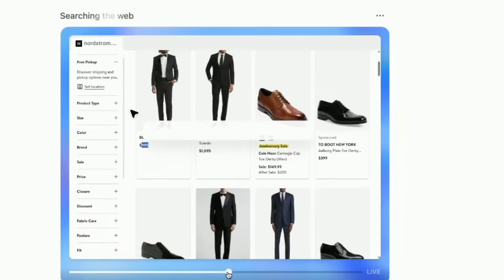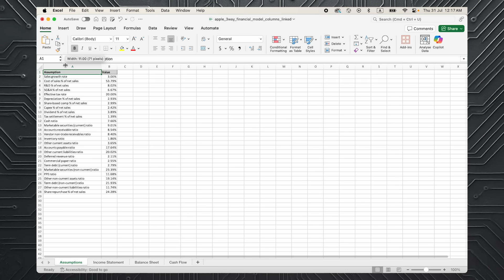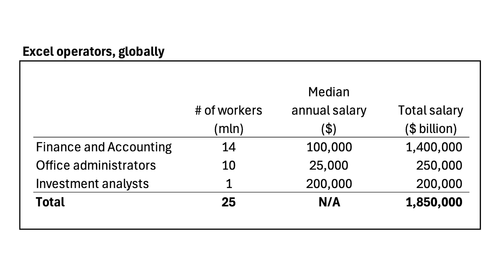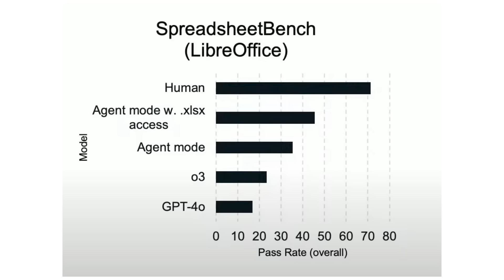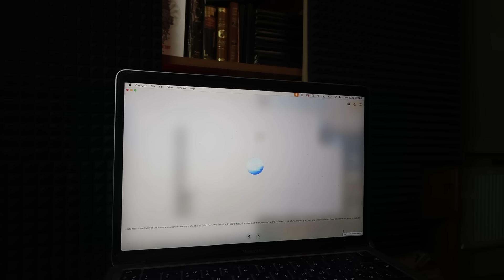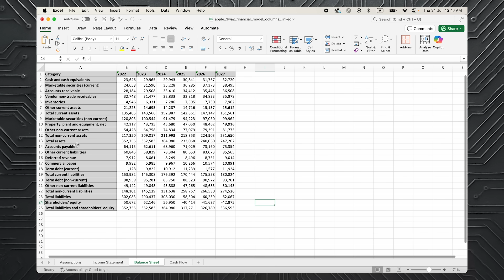ChatGPT Killed 🚨 25,000,000 Excel Jobs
OpenAI’s new ChatGPT agent isn’t just a virtual assistant — it’s a full-blown Excel operator. In this video, we test the new AI agent on real financial modeling tasks, from investment banking–grade models to FP&A scenario analysis. No macros, no plug-ins — and not a single button pressed. If you work in finance, accounting, or data-heavy roles, this is the wake-up call.

We break down what this means for 25 million Excel professionals worldwide, analyze the $1.8 trillion salary pie that’s now in AI’s crosshairs, and explore how much time each profession has left before automation takes over. Whether you’re an analyst, accountant, or still in uni — it’s time to rethink your path.

Chapters:
00:00 - Agent released
00:59 - Asking ChatGPT to build a model
02:17 - Chart - Excel operator
02:43 - $1.8 trillion pay-check up for grab
03:19 - Not replace, but enhance
03:37 - How advanced the agent is?
04:00 - OpenAI hides true ability
05:50 - Takeaway 1: Pivot
06:57 - Takeaway 2: Accuracy
07:55 - Takeaway 3: Privacy
09:20 - Scripter's advice